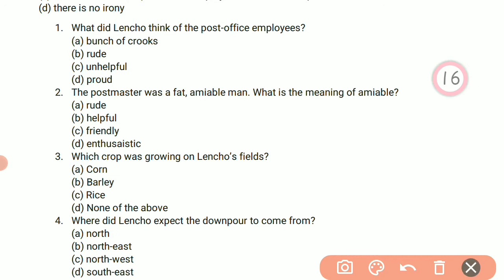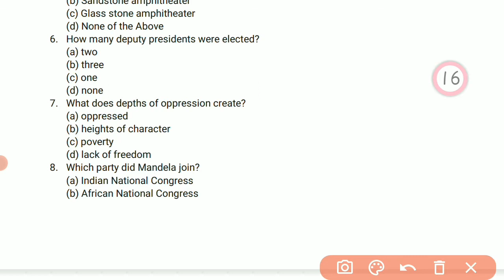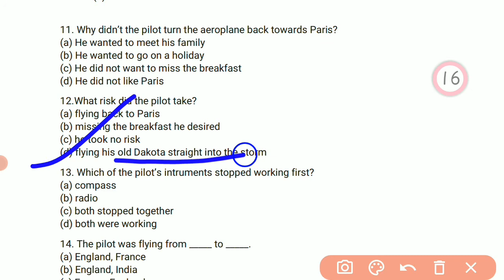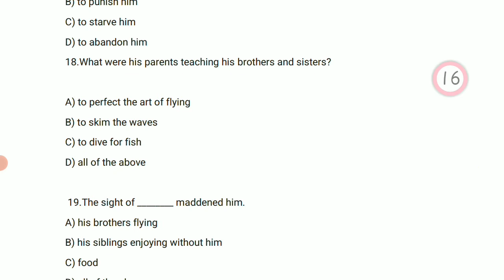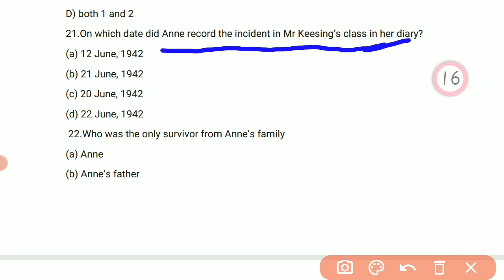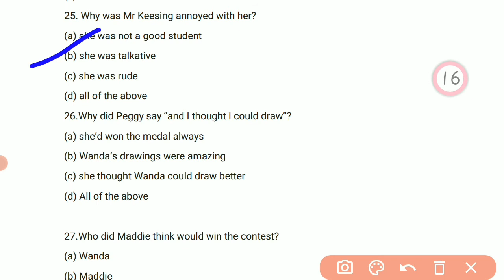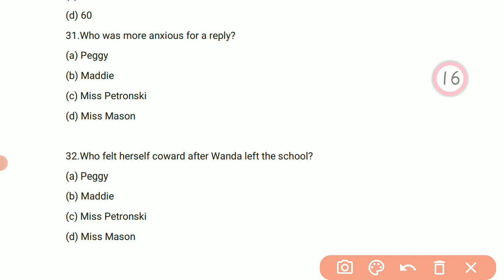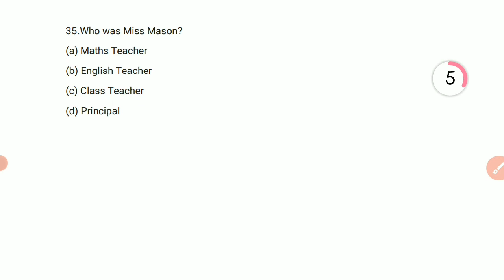TOP 35 MCQS CLASS10 FIRST FLIGHT